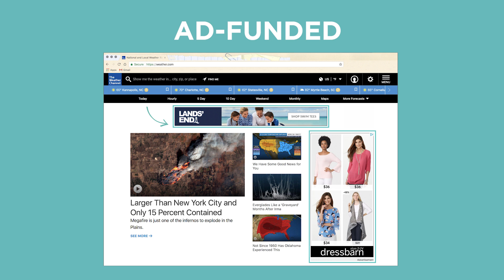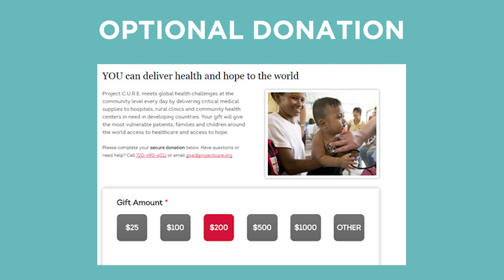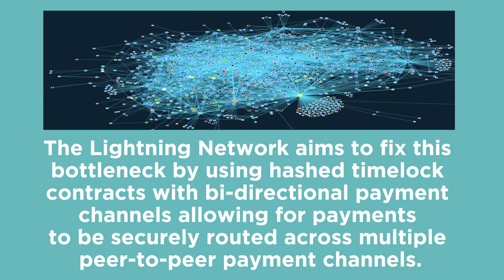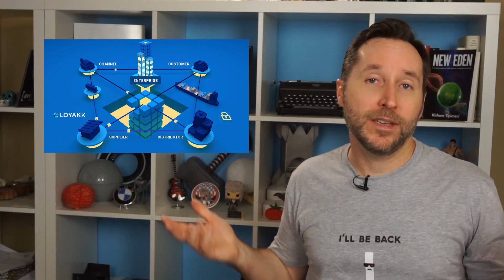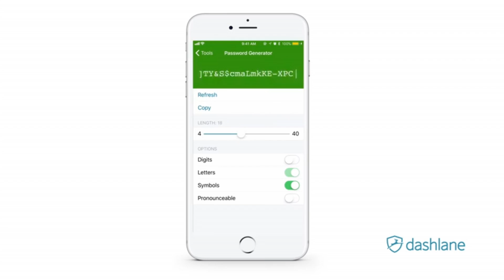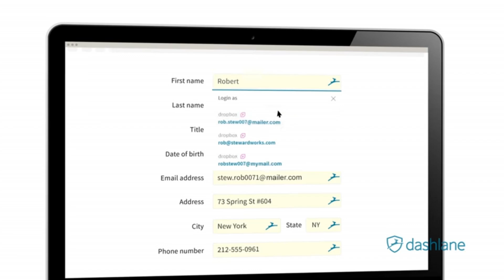3 Blockchain Breakthroughs You Should Know About | Answers With Joe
Blockchain and cryptocurrencies exploded on the scene a few years ago, with Bitcoin booming and busting in 2017. Since then, things have been quieter in that space. But behind the scenes some cool innovations are happening. Today we talk about three of them.